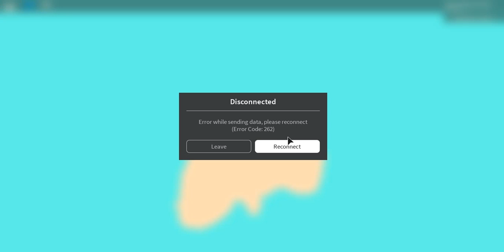RobloxPlayerBeta 2018 12 17 15 50 25 573